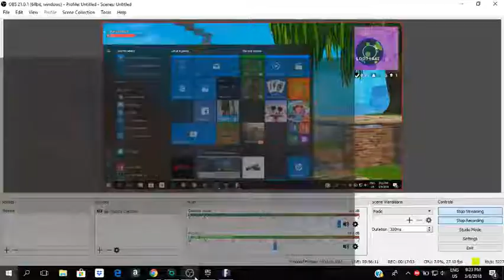fortnite battle royale 20v20 Noob?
LTC
LMQfdz55c965hiwAZZSLUWQLiyeTr8ZH7t

ETH
0x1888ed9069ff7d678f47f36e12fa2bac516449da

BTC
17aU4pH2JwLDb1E6rHQya5yFzmaJ68mvHg

I am not a professional financial adviser. All investments you make are of your own. Do your own research.